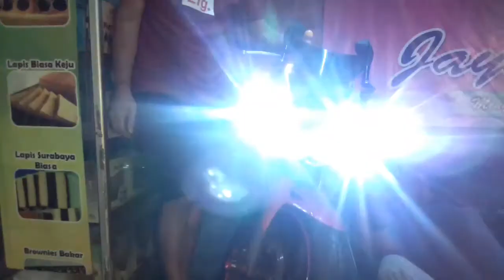PASANG ALIS RUNNING di rumah customer bunderan Leuwigajah kota Cimahi Jawa barat CBR 150 LED